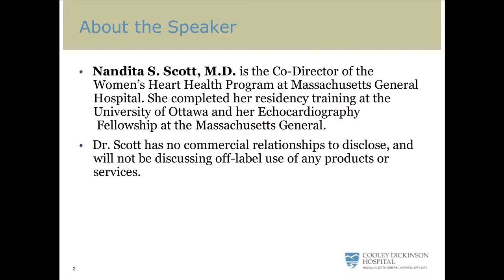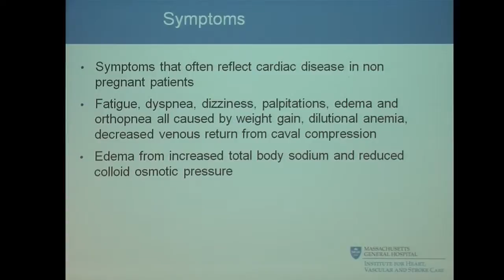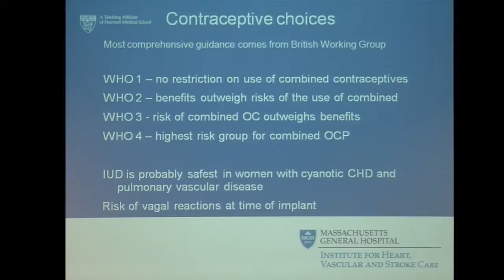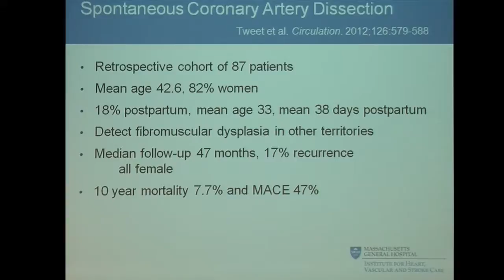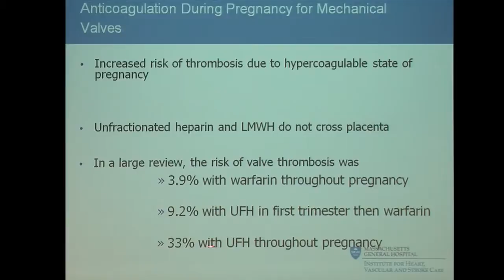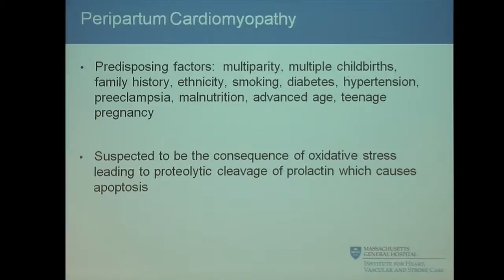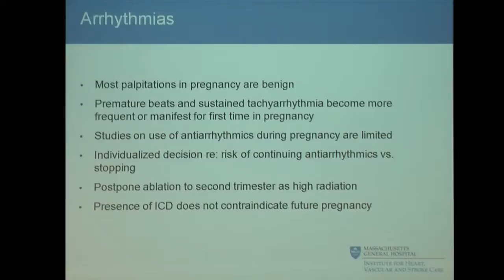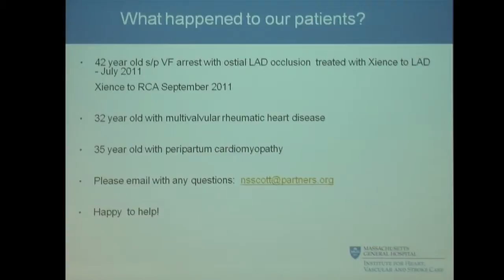Cooley Dickinson Hospital CME Program with Dr. Scott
One of series of lectures for Cooley Dickinson Hospital's CME program.

Filmed by Noah Korff